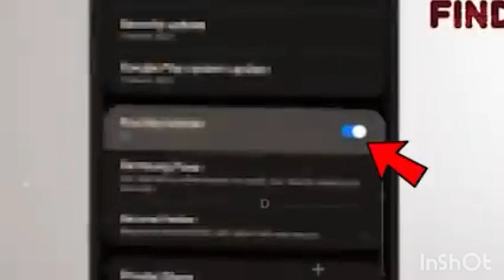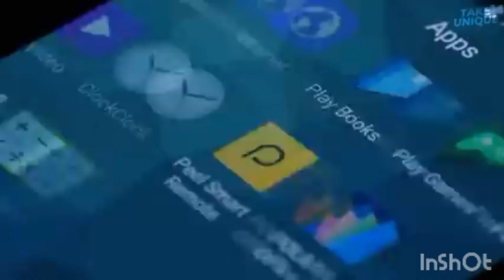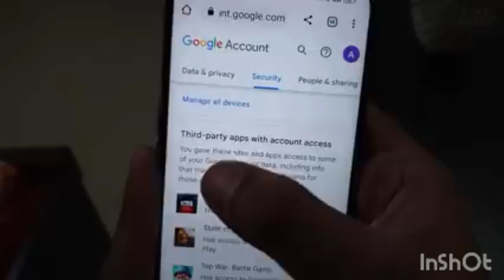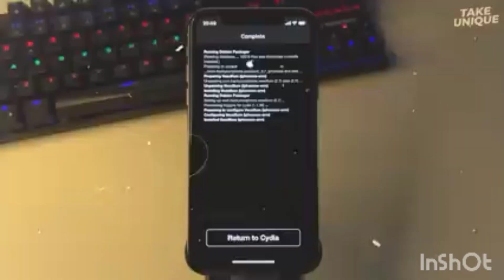Aise damdaar fact jo aap ko sunane per majbur kar denge fact Fact123India youtube video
video
youtube viral video
fact video
youtube viral fact video

Is  fact mein aapko majedar Jankari sikhane ko milegi Ori video save fact 123 India ki taraf

👍✔ se banae gaye hain isliye aapko Sun ✔✔Nahin Akhilesh video com fact main link

 description🤔🤔 main Diya ha ok 👍

link description Mein dala hai dusre fat ka dala hai✔😎